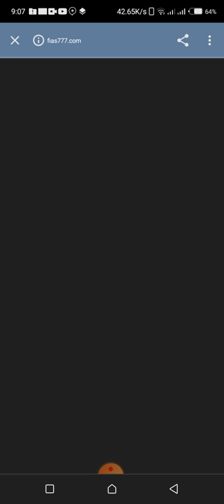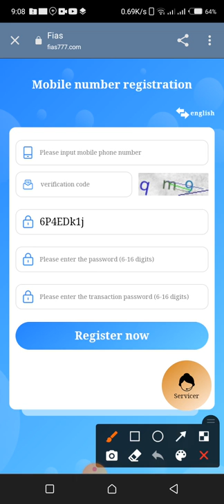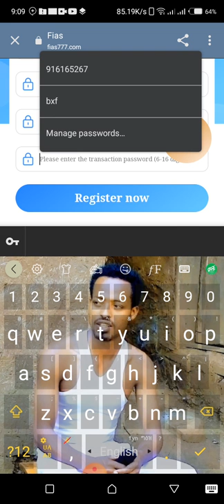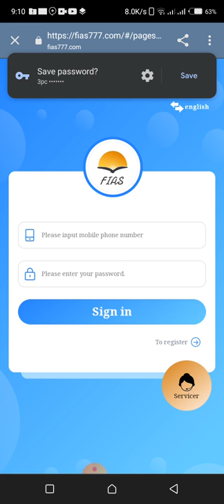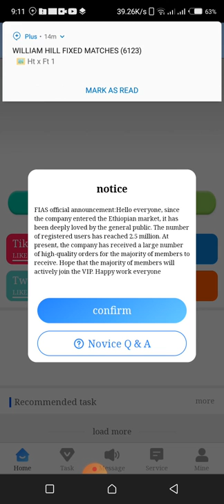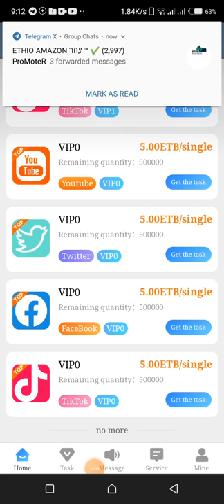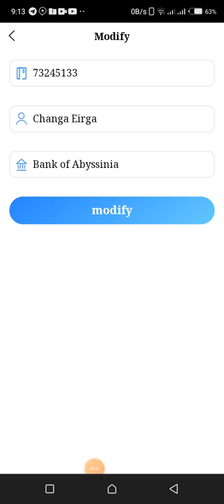How to create FIAS account in 5 minutes የፊያስ አካውንት አከፉፈት በቀለሉ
ከታች ያለውን ሊንክ ነክታችሁ መመዝገብ የምትችሉ መሆኑን ሊገልጽ እወዳለሁ
👇👇👇👇👇👇👇👇ከመቸውም  በላይ 👌👌